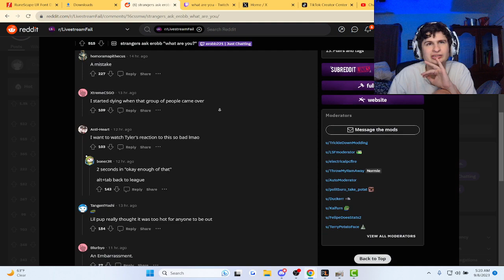Cosplaying Streamer Gets Askes something..